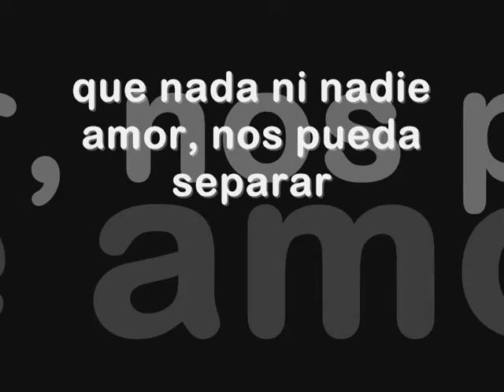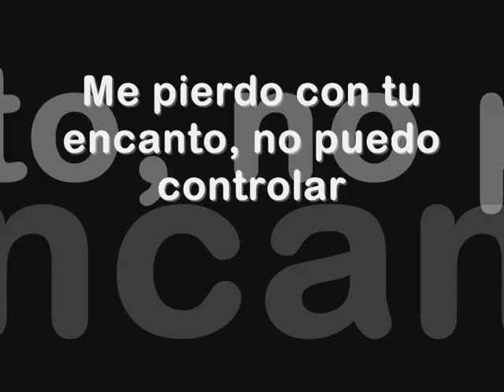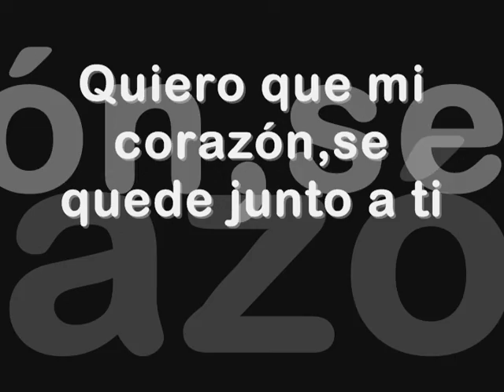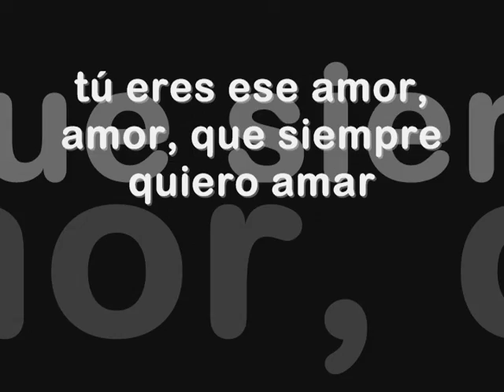Quiero que mi corazón - José Luis Guinea (CON LETRA)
TÍTULO: Quiero que mi corazón
INTERPRETE: José Luis Guinea
ALBUM: Eterno instante de amor

QUIERO QUE MI CORAZON (LETRA)

eres, esa mujer con quien soné,
dueña, de mis más bellas fantasías,
es que con tu presencia,
me haces vibrar amor,
te encuentro tan perfecta,

quiero que mi corazón,
se quede junto a ti,
que nada ni nadie amor,
nos pueda separar.

eres, la forjadora de mis sueños,
musa, de mi más tierna poesía,
me pierdo con tu encanto,
no puedo controlar,
las ganas de tenerte,

nos pueda separar.

no te pueda olvidar,
tu eres ese amor, amor,
que siempre quiero amar.

los sueños son hermosos,
cuando hay alguien como tú,
mi vida se enriquece con tu amor,
te quiero a cada instante,
ya no puedo estar sin ti,
deseo amarte hoy y siempre amor.

nos pueda separar.

nos pueda separar.